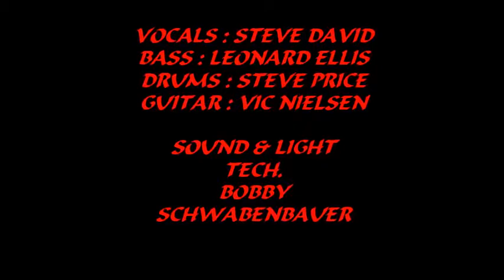SPECIAL BLEND BAND SUMTER, S.C. REHEARSAL 12TH FEB